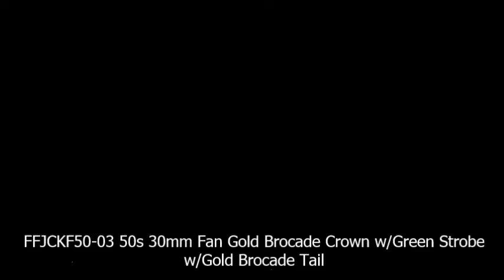Frontier Fireworks 50s 30mm Fan Gold Brocade Crown w/Green Strobe